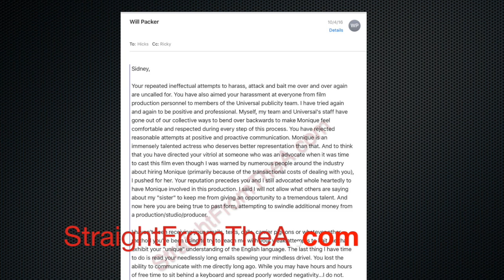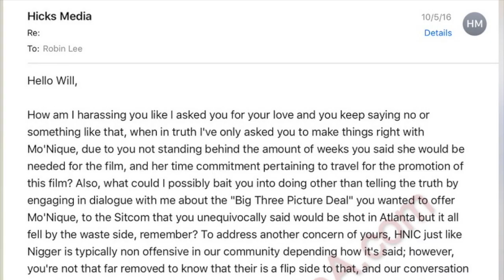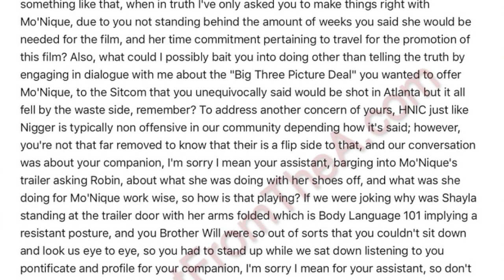Uh Oh! Mo'Nique Released Full Email Exchange Between Producer Will Packer & Sidney Hicks...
Hey my loves... this Mo'Nique drama is getting pettier by the day (and I'm still totally here for it!)  Mo'Nique recently released the full email exchange between her husband/manger Sidney Hicks and "Almost Christmas" Producer Will Packer...

Jawn Murray Pulls RECEIPTS on Mo'Nique Burning Bridges + Reads Explosive Letter From Will Packer

Issa Lie! Mo'Nique Disputes Rumors She Turned Down $3 Million Offer From Netflix

Mo'Nique vs. EVERYBODY! Blasts Oprah (Again), Steve Harvey, Sheryl Underwood & More...

*** READ ME! ***

*** FOLLOW ME ***